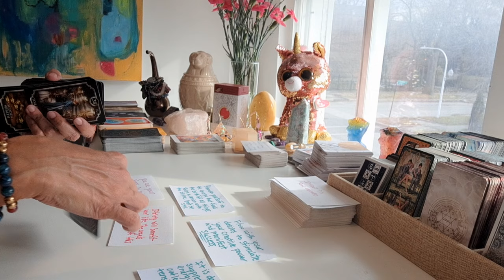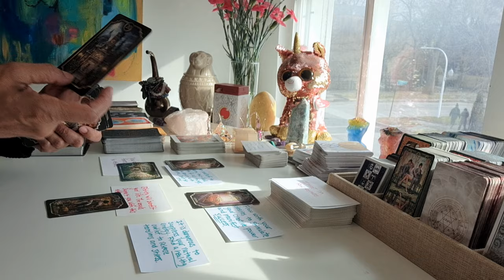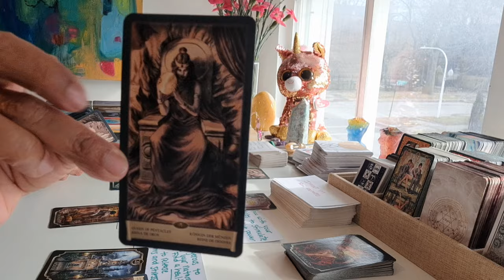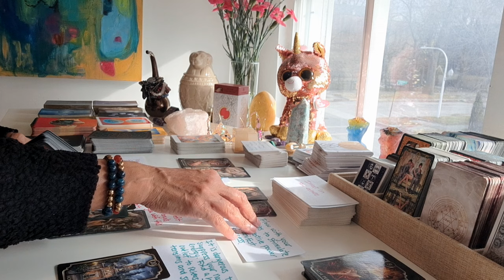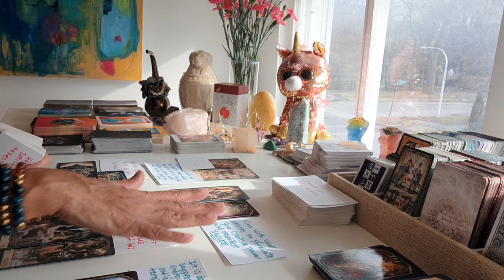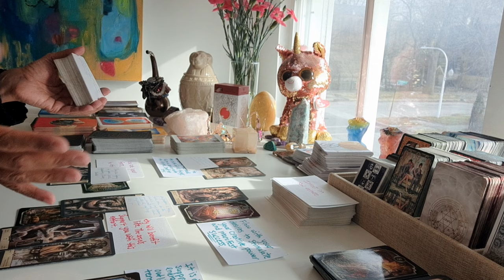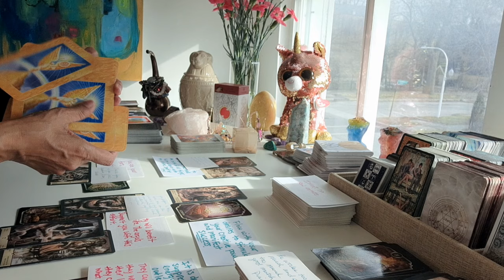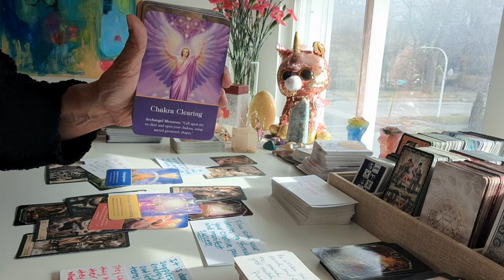THEY DON'T UNDERSTAND WANTING TO BE A GOOD PERSON ISN'T THE SAME AS ACTUALLY BEING ONE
READING SIDENOTE | YOUR PURPOSE IS TO LIVE A BRILLIANT LIFE HOWEVER YOU DEFINE "THAT" FOR YOURSELF... V☆